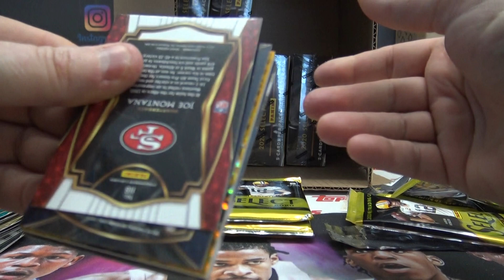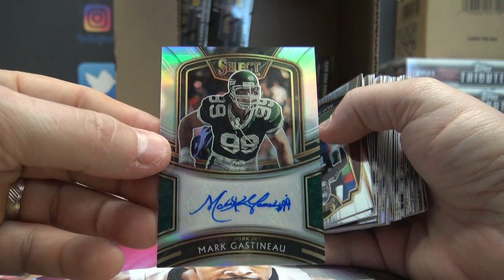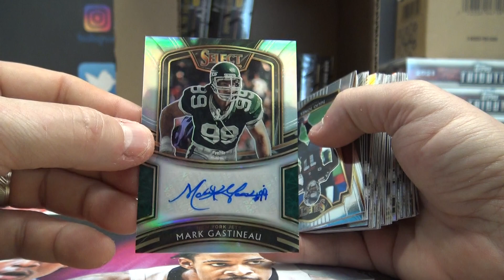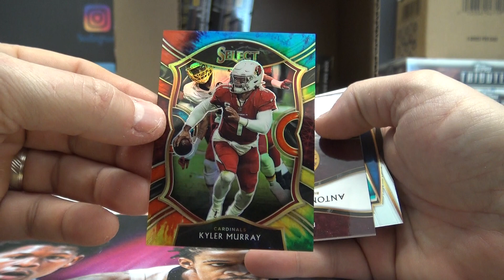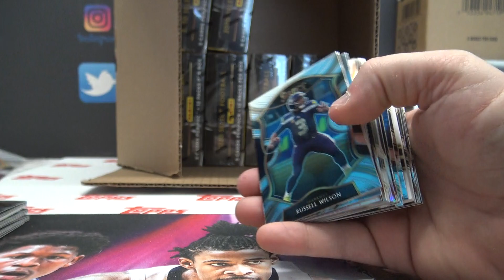Blue's 2020 Panini Select NFL Football Box Break